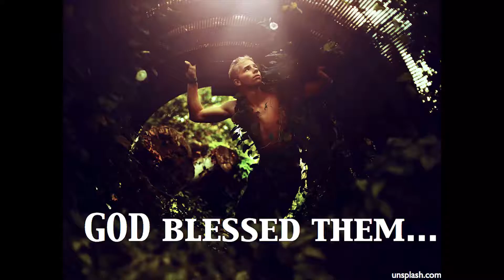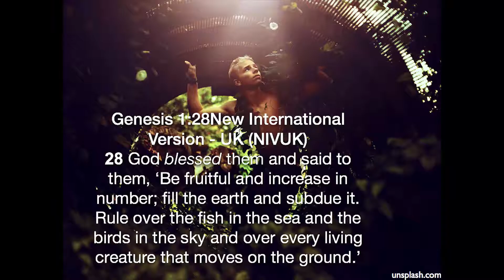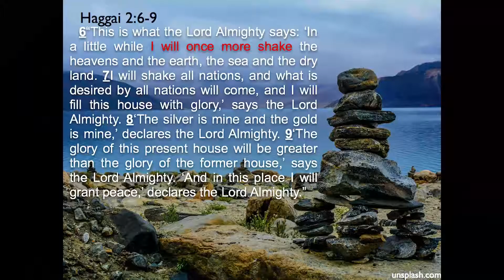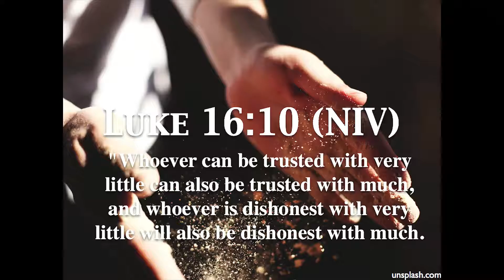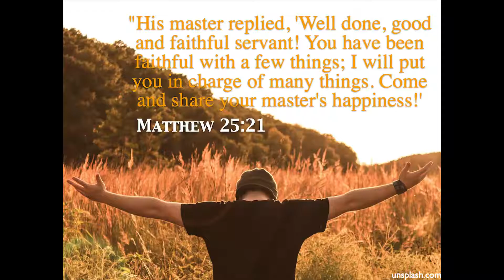The Year of Expansion by Pastor Arnold Pacis july 24 2016